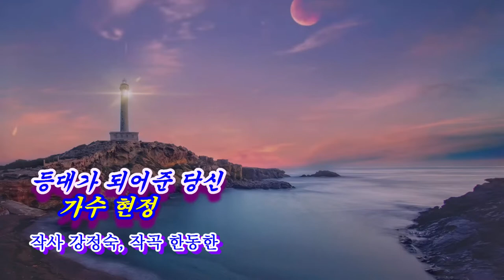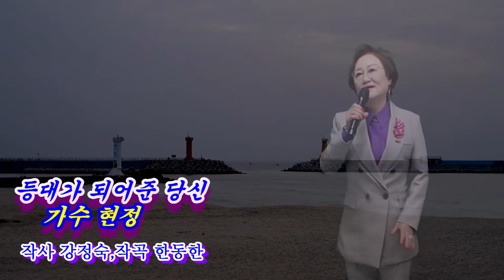최신 트로트#현정 등대가 되어준 당신# 작사 강정숙#작곡 한동한#한강 엔터테인먼트 스튜디오#20220224